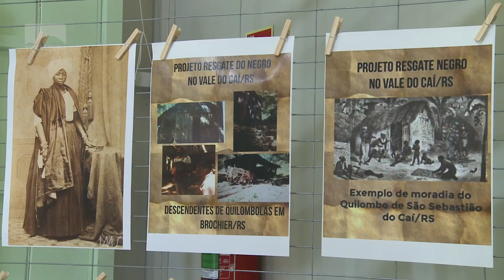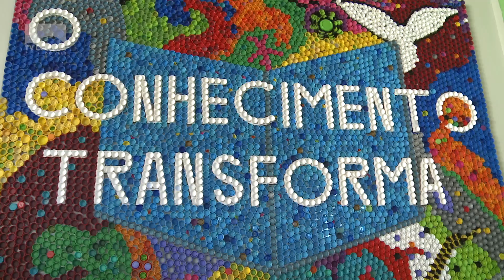Cultura e Tradição são temas das atividades do mês da Consciência Negra.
A Central Única das Favelas está promovendo uma série de atividades alusivas ao mês da Consciência Negra. Um documentário sobre o negro no Vale do Caí foi exibido dentro dessa programação especial.